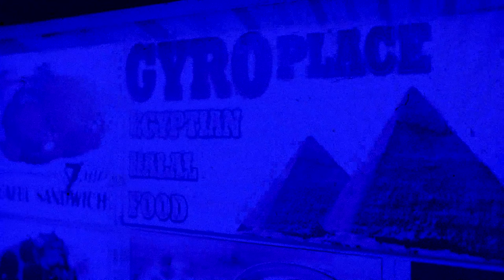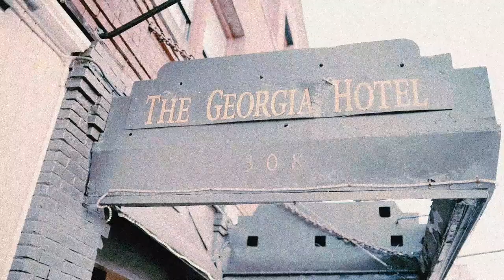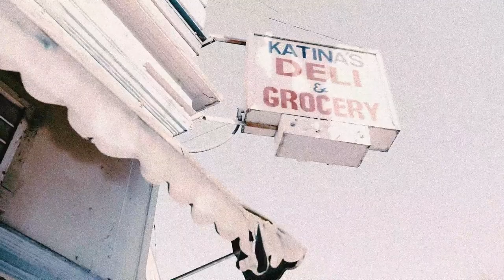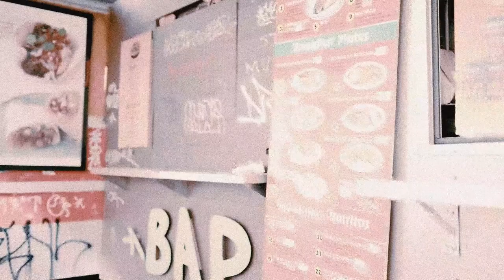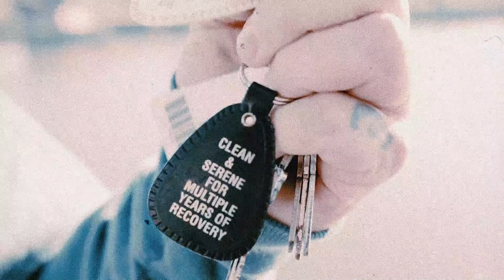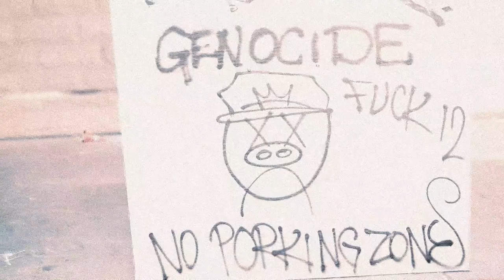Soft Kill - Live At Crystal Ballroom (Official Film)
Shot and edited by Sam Gehrke at the world famous Crystal Ballroom in Portland, Oregon. Audio recorded and mixed by Toby Francis.

Limited remaining copies available on VHS and 2xLP via Cercle Social Records.